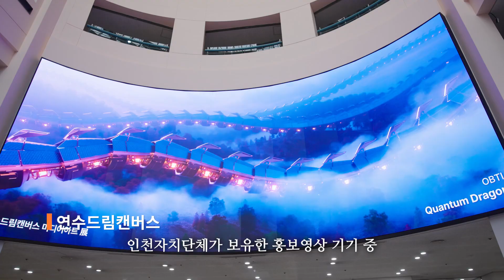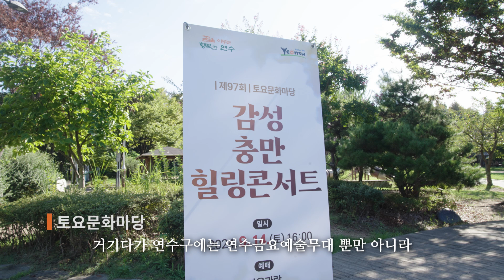[지금 우리 연수는] 니가 왜 여기서 나와